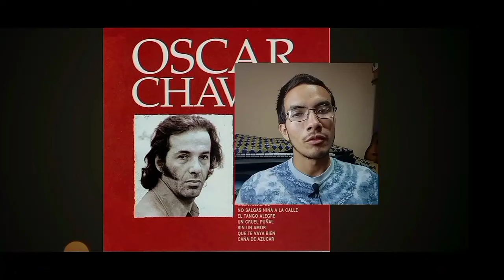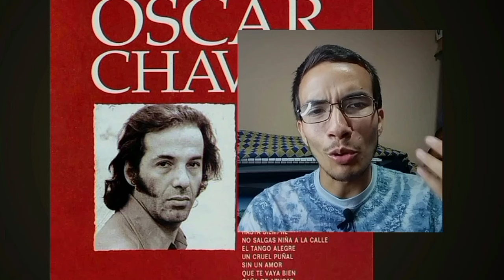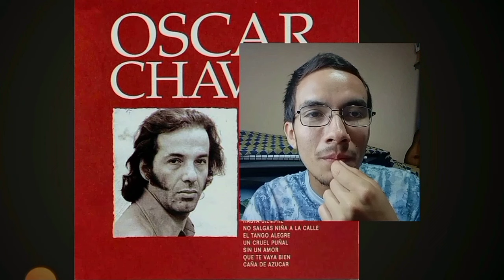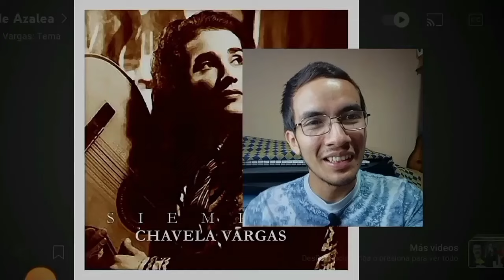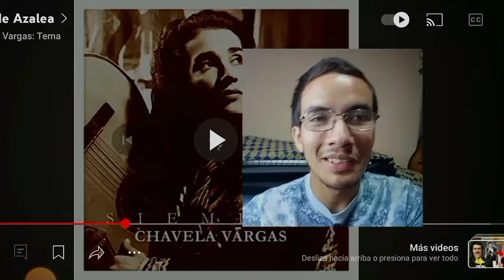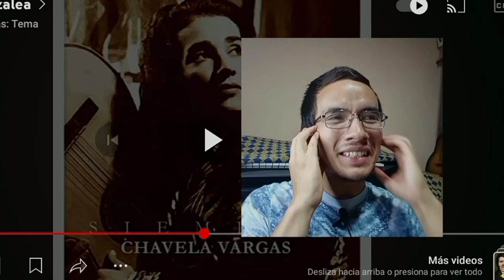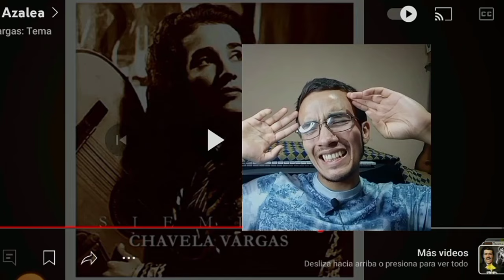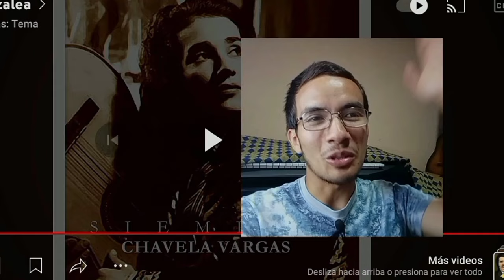Flor de Azalea🌺 Jorge Negrete 🆚 Óscar Chávez 🆚 Chavela Vargas IMPOSIBLE ganarle a Jorge? (reacción)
En esta Reacción (reaction/analysis) Comparamos a Negrete🔥 contra Chavela Vargas y Óscar Chávez para ver quién de ellos canta mejor la bella "Flor de Azalea" en sus distintas versiones.

Si te gustó el video te invito a dejar tu agradecimiento en el botón de las súper gracias♥️

0:00 ¿Jorge implacable?
0:49 Óscar Chávez "Flor de Azalea"
11:05 Chavela Vargas "Flor de Azalea"
22:49 Jorge Negrete "Flor de Azalea"
30:54 ¿Quién gana?